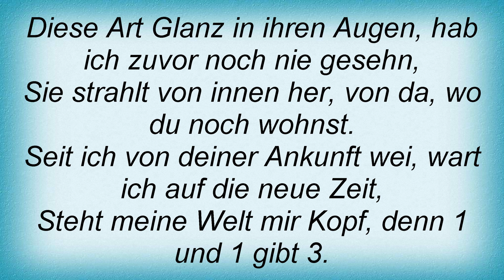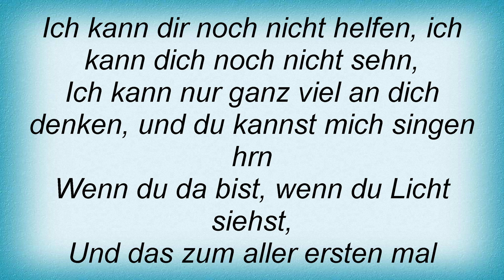19554 Pur - Wenn Du Da Bist Lyrics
19554 Pur - Wenn Du Da Bist Lyrics